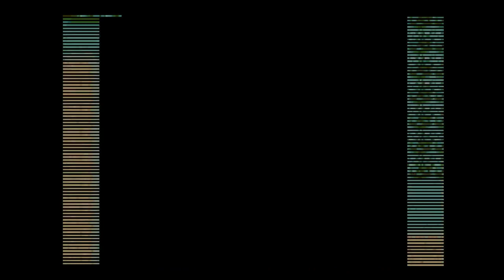Radical Red v4 0 Randomized Let's Play Episode #2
This will hopefully be the longest episode of them all, just getting through the early game

Settings:
Hardcore Mode (hard mode)
Randomized - SCALED
BLIND - NO GUIDES/TRAINER DOCS